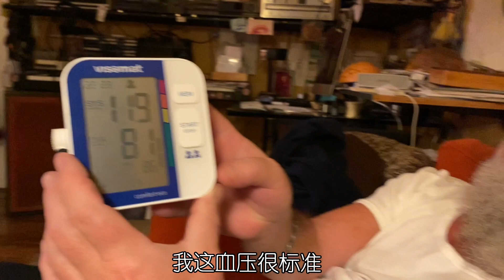冬日大滋补！炖了半只羊，全身暖洋洋！世界杯输了，德国老吃货快乐回来了！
大家好，我是ninnin！现居德国的四川幺妹儿！分享有趣的中西文化，以及和德国公婆的欢乐日常！
我们目前在抖音，Bilibili，小红书以及西瓜（头条）平台分享我们的视频，现在我们来Youtube啦！